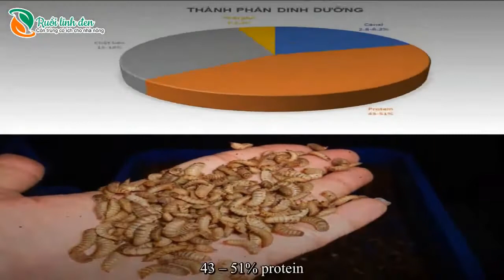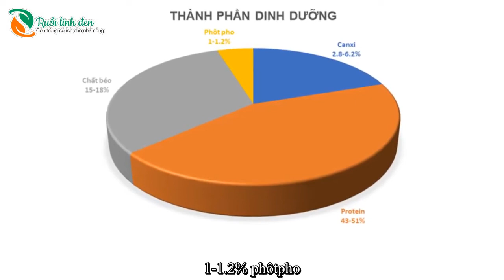Thức Ăn Cho Sinh Vật Cảnh Từ Ruồi Lính Đen - Ruoilinhden.com.vn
🆘🆘🆘HÃY INBOX TRỰC TIẾP VÀO FANPAGE ĐỂ ĐẶT HÀNG VÀ ĐƯỢC TƯ VẤN KỸ THUẬT NHANH NHẤT